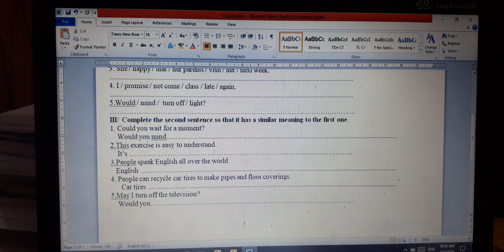Tiếng Anh 8 Đề thi 8 tuần học kì 2 / English 8 Exam 8 weeks semester 2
Tiếng Anh 8 Đề thi 8 tuần học kì 2
Đề số 2